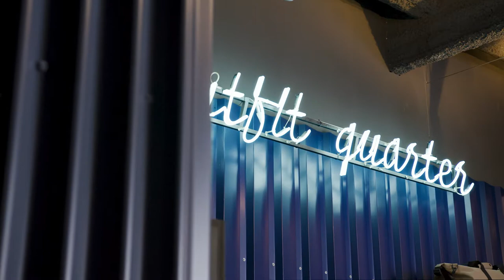Testimonio de RS Barcelona - Concept Store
Os presentamos RS Barcelona, una concept store especializada en mobiliario creativo. Situada en el barrio barcelonés de Gracia, su historia comienza hace quince años, justo en ese momento en el que decidieron sacar un futbolín del garaje para incorporarlo en el centro del hogar.
Con el fin de conocer un poco más sobre el origen y concepto de la casa, hemos hablado con María Carrasco, responsable de Marketing y Comunicación.